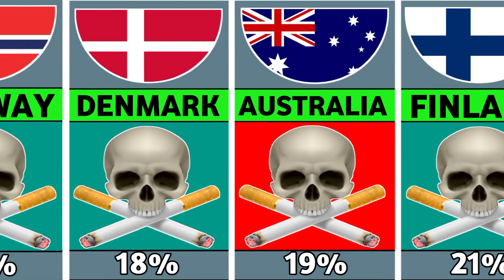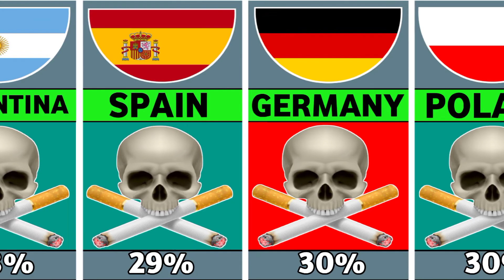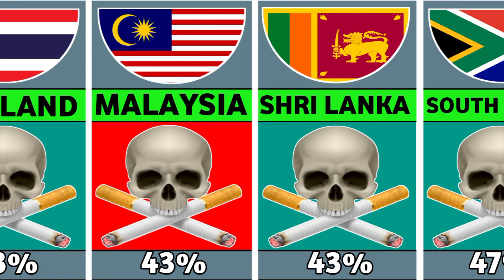Number of men smoking cigarettes in each country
Number of men smoking cigarettes in each country (@Testy_knowledge)

information on The contents provided at this channel are only for this channel is provided with good faith general information & knowledge. The and spirit. The data which is being used have no guarantee and responsibility.